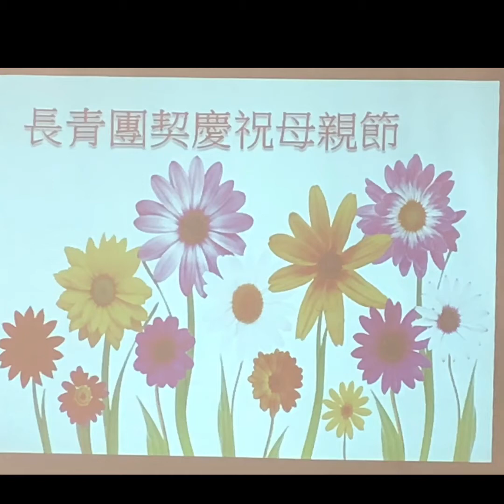長青團契母親節特別聚會